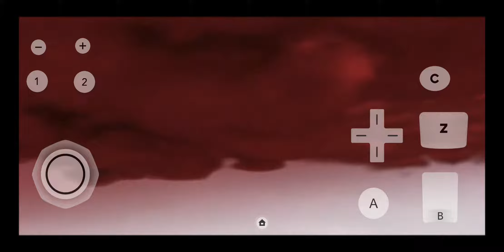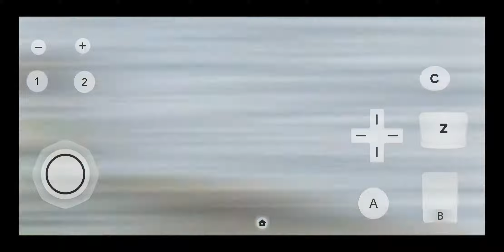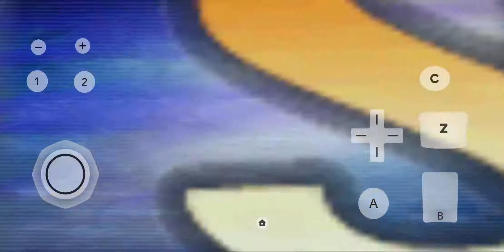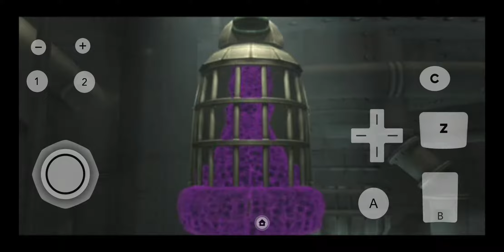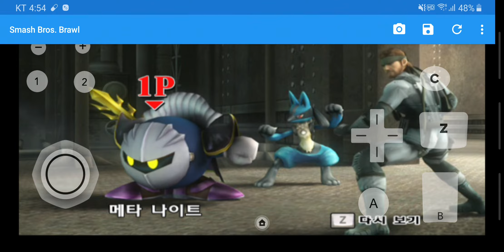안드로이드 게임큐브,Wii 에뮬레이터 Dolphin Emulator (대난투 스매시브라더스 X) 10화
에뮬레이터 Dolphin Emulator (Google Play 설치가능)